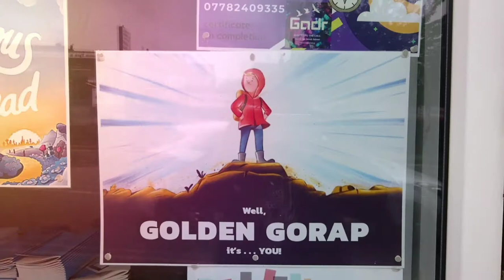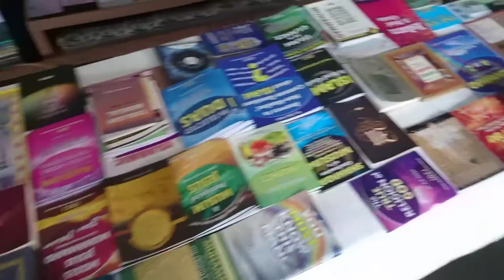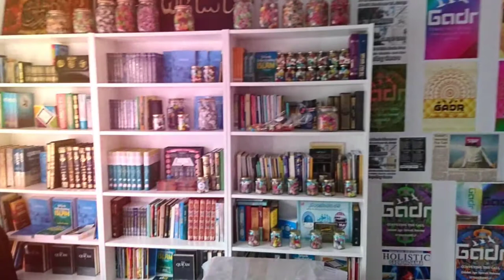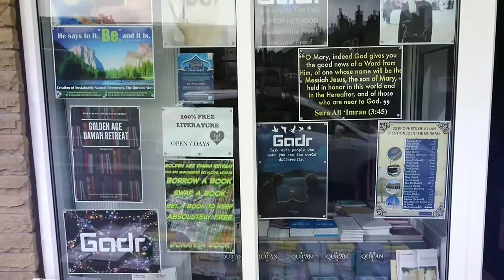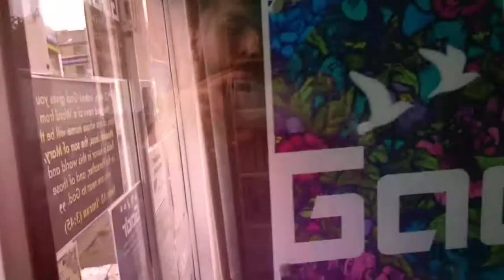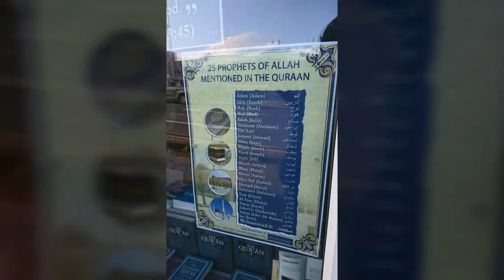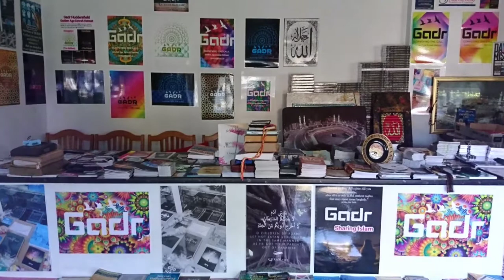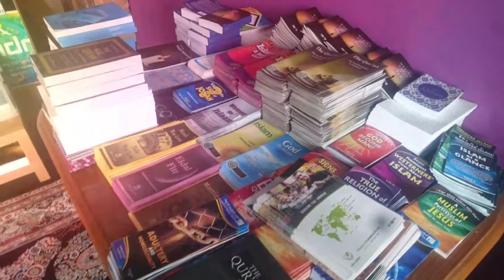Dawah Centre Developer